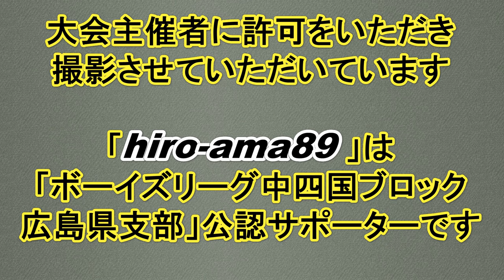《中学硬式》【ヒット打ったよ】 宮地渉貴 選手（廿日市ボーイズ）《ボーイズリーグ中四国春季・広島県支部予選》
大会主催者・連盟支部長に許可をいただいて撮影しています
「ボーイズリーグ中四国ブロック広島県支部」の

Thanks to
Opening theme「Dota-bata Race」by「Oto Logic」
Ending theme「Morning」by「Dova-Syndrome」